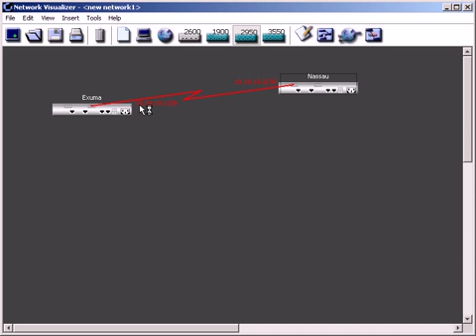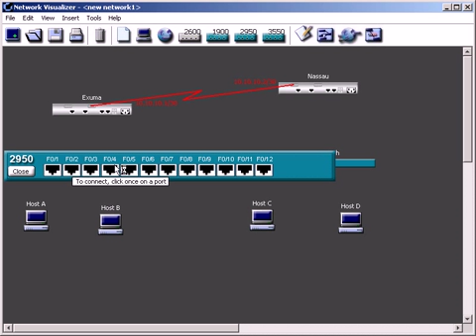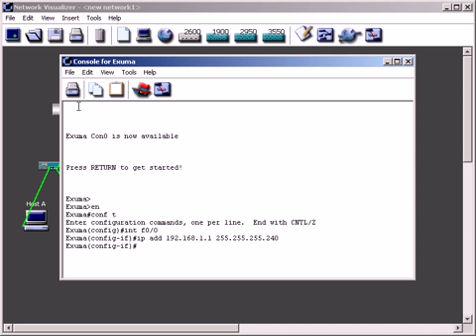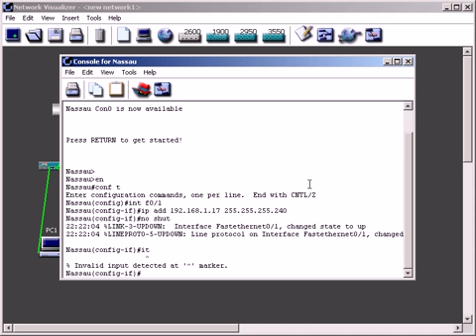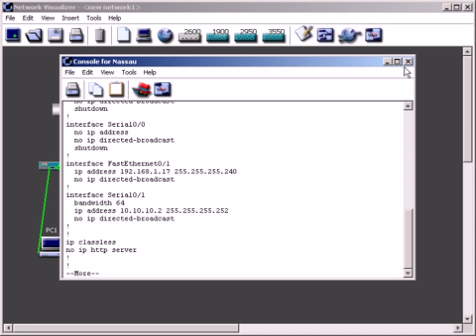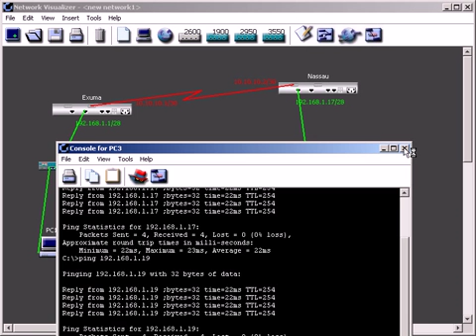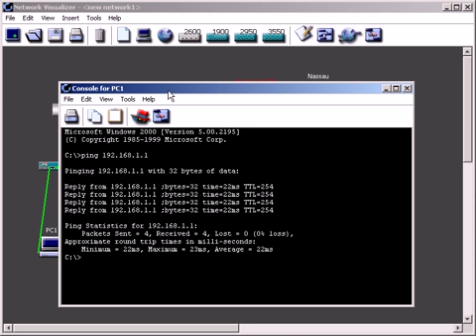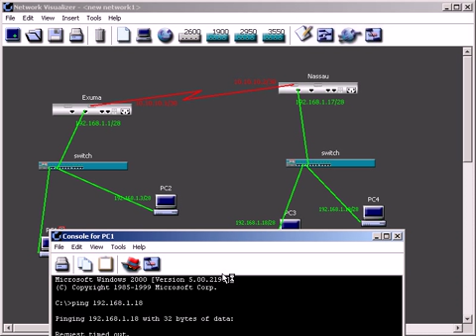Inetrnetworking Cisco Devices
This video demonstrates how to internetwork with cisco devices.